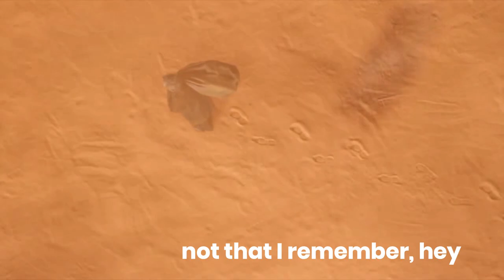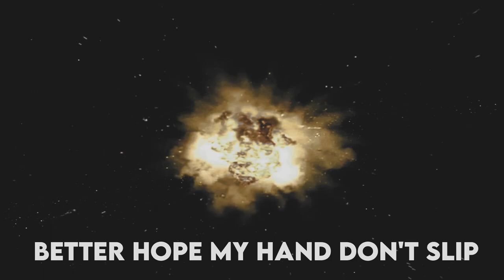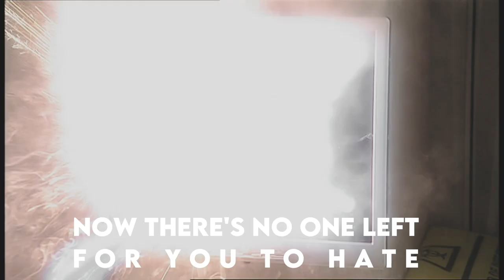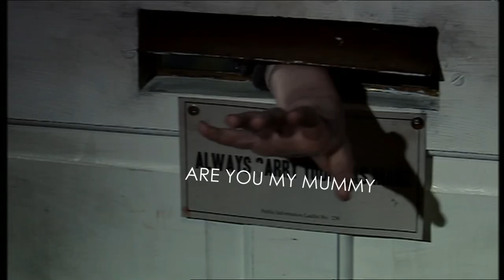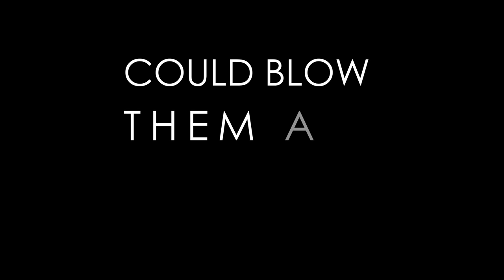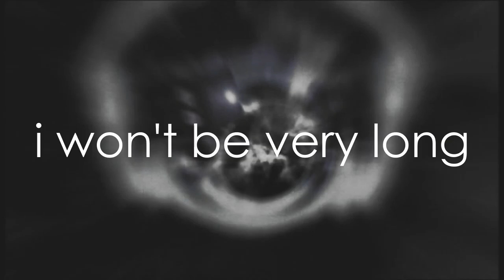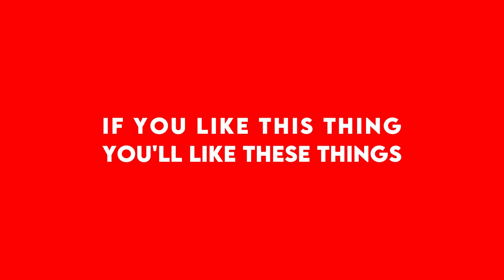Doctor Who - "Jesus, The Survivor's Guilt" (Green Day parody) - 13 Songs, 13 Doctors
The legend returns. This here's a parody of "Jesus Of Suburbia" by Green Day about the War and Ninth Doctors. I figure I'd been slacking on the channel for a bit, and I owed you a nine-minute punk rock epic. It worked out really well.

This might be the best thing I've ever made in any medium ever, so I'd appreciate it if you, ya know, spread it around out there a little.

lyrics:
(PART 1: DOCTOR OF ARCADIA)
I’m the one you can’t ignore
The Doctor who was forged in war
The bandelier
Should have made it clear
I’m not feeling myself dear
Found a dreadful way to win
Everybody died for my sins that day
Back on Gallifrey
But at least things came to a stalemate

And the Sisterhood told me
This is what I have to be
Universe in anarchy
Is no time to be me

Grab my gun, No More I cried
Hanging on a moment like
Lifehouse did, did I count the kids
The time moms and dads in the wake
Ask the future what it says
But I did not expect a fez
Through the void, this is me annoyed
That my future’s these little boys

But it turned out I’m ok
Didn’t blow up Gallifrey
Not that I’ll remember - hey
Could have saved some therapy…

PART II: CITY OF THESE DAMNED PLASTIC DUDES (AND OTHER STORIES)
At the center of London there’s a council estate
With a plucky young girl who believes her fate
Is folding blouses for liiiiife
She ventured down the basement with the lottery fund
Then some mannequins attacked her and a man said “run!”
Just in the nick of tiiiime…

Hey there, Mickey’s head
Got myself a tube of anti-plastic
Nestene dealt with in due course
This blue box of mine
Transcending time and space and accents
Lots of planets have a north

You met the last human up on Platform One
Just a b lasagna judgin’ everyone
You better watch your back
They didn’t see much, but you probably heard
The expansion of the sun means the end of the world
And now we need a snack

Visions of the dead
Stroll round on the streets of old Cardiff
It’s a Dickens of a scare
Take that Big Ben
Hittin’ almost hard as Jackie Tyler
Number 10 sure needs repair…

Slitheen in skin suits, you don’t
Want to smell skin suit toots oh
Using that poor pig was not fair
Harriet Jones Flydale North
She’s the MP, Flydale North
Britain’s Gold Age, don’t we care?

PART III: I DON'T CARE (About Daleks)

I don’t care (ooh! ooh!)

Ten million burnt Dalek ships
Better hope my hand don’t slip
Now there’s no one left for you to hate
Guess we’d best exterminate
Cuz I’ve fought the Dalek race
From Utah to the depths of space
Turns out the Dalek’s just like you
And he’s the last survivor too

Satellite of lies
Jagrafess hangs out inside
Adam thinks he’s keen
Snap if you agree
Oh don’t stare… (ooh! ooh!)
Oh don’t stare…
Jackie’s hair
Jackie's Hair

PART IV: DEARLY BELOVED (EPISODES BECAUSE FEELINGS)
Dearly beloved, poor Pete Tyler’s gone
But Rose decides it’s time with time to mess around
Now only Pete can stop the invasion
He’ll never give you up and he won’t let you down

Weee’re no strangers to looooove…

A Chula warship streaks out of the void
Has anybody seen a thing fall from the sky?
Are you my mummy? Asks the creepy kid
Those nanites made him with a mask, at least they tried.

Oooh… oooh….

PART V: TALES FROM ANOTHER BAD WOLF JOKE
To enslave humanity
Daleks used trash TV
Could blow them all away
Choose coward every day

Cuz I could save time
And end a billion krukkin’ lives

So I sent Rose away
She came back anyway
Absorbed the energy
Of time, came back to me

And all time and space
Got saved cuz we were suckin’ face
And I… I’ve survived
At least as many lives as nine

I won’t be very long but Time Lords have this trick
But I should say before I go
Swappin’  this daft old face that you were fantastic
And so was I so thank you

[end]
ROSE
Fantastic…
Fantastic…
Oh, and so was I!